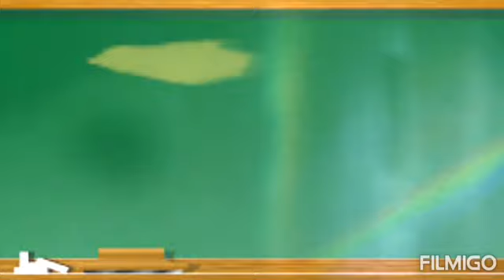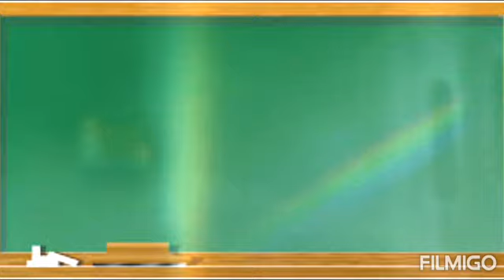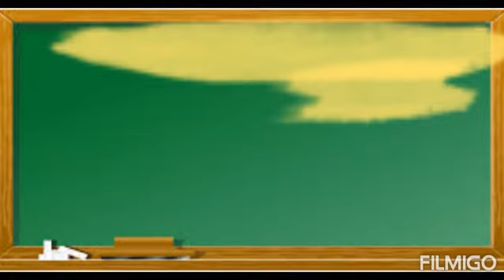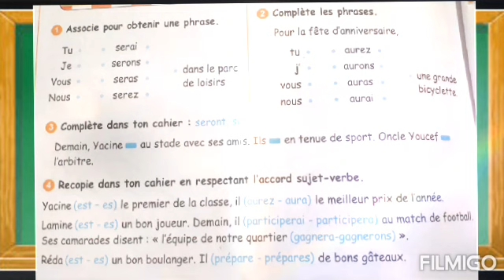Ecole fitia/ 4ap/ Séquence 2 / conjugaison